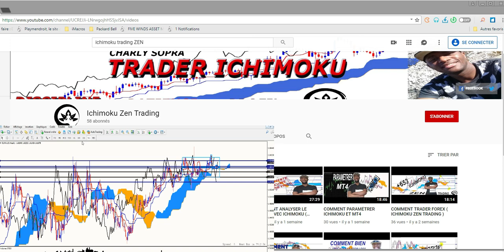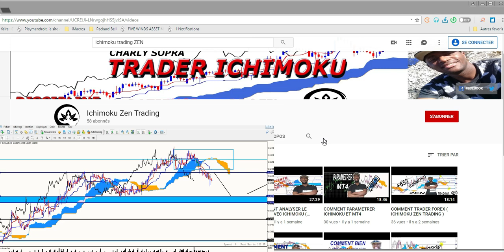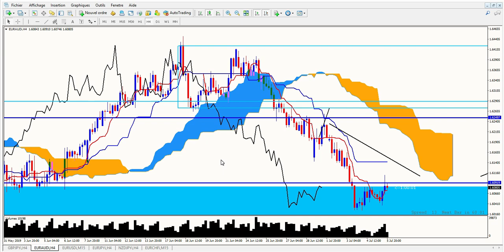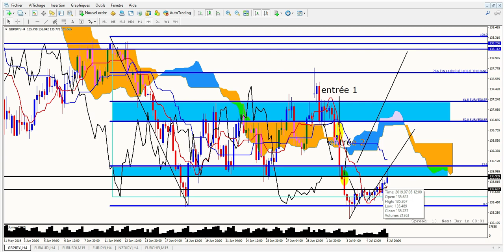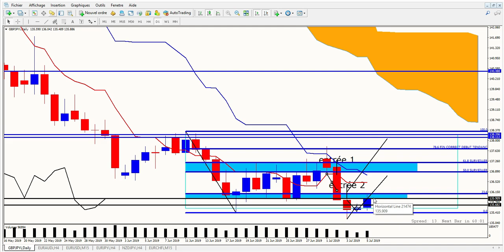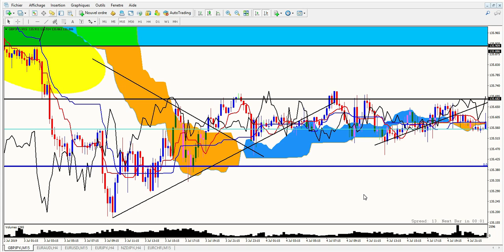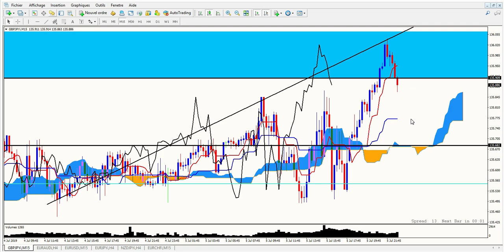ICHIMOKU COMMENT ET QUAND PRENDRE POSITION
Dans cette vidéo ICHIMOKU COMMENT ET QUAND PRENDRE POSITION . NOUS ALLONS TOUT SIMPLEMENT VOIR LES 4 TRADES QUE NOUS AVONS PRIS DANS LA SEMAINE DU 01/07 AU 05/07/19 D'APRES LES ANALYSES QUE NOUS AVONS FAIT ICI
CETTE VIDEO NOUS DONNONS PLUSIEURS ASTUS TRES UTILS QUI PEUVENT AIDER A AUX PRISES DE DECITIONS.
NOUS ESPERONS QUE CE CONTENUE TE SERA PROFITABLE ET UN GRAND MERCI POUR TON SOUTIENT.